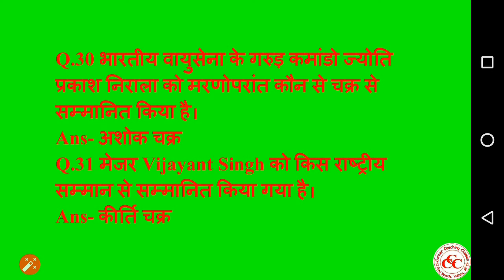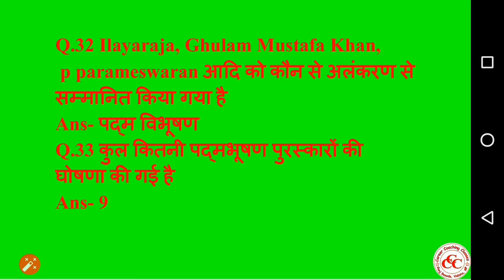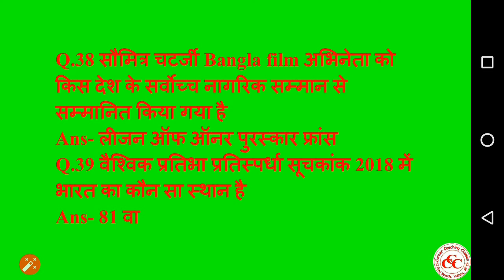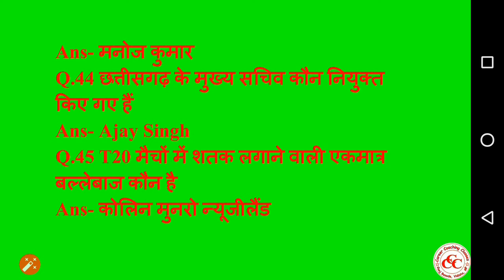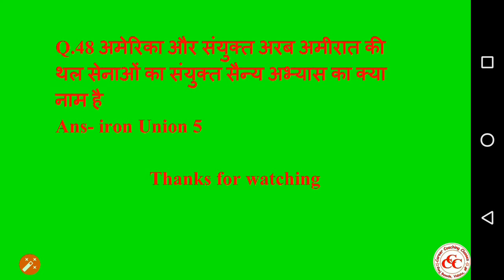Current Affairs February 2018 Part 2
Link for Current Affairs February 2018 Part 1